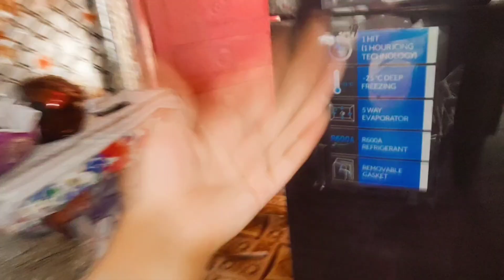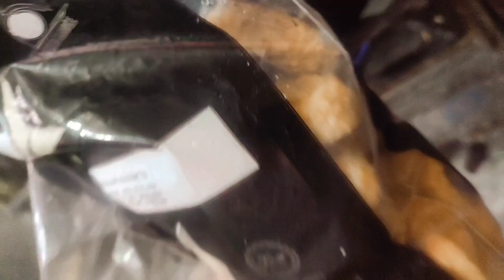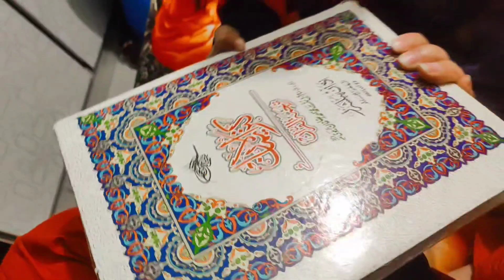Papa k ghr aftari | tez barish shuru hogi | Bisma Maaz world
Kesy h ap sub Umed hy sub thek hogy khair o afyat sy hogy
Mery channel Ka name hy bisma Maaz world
This video is about of vloging
Papa k ghr hue aftari
Aftar arrangement
Aftar preparation
Fruit chat
Dhai dhaly
Dates with the felling of cream
Strawberry milkshake
Malai boti samosy
Nuggets
Aftar pr freha ny bht km kya
Aftar k lea kya rakhy
Mehmano k lea aftar ma kya rakhy
Best menu for guests on aftar

Instagram : I'm on Instagram as @bismamuaaz